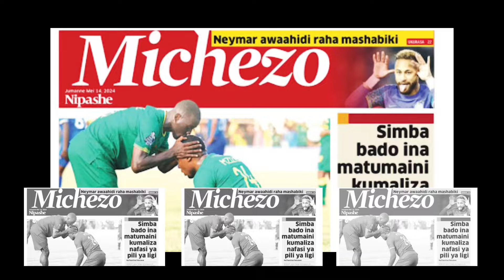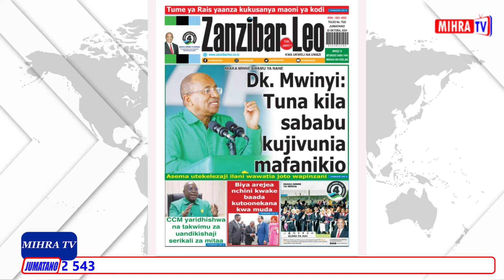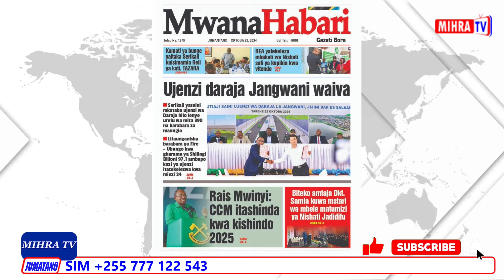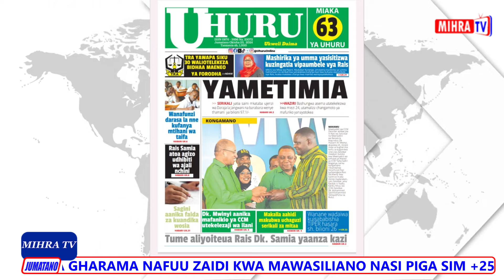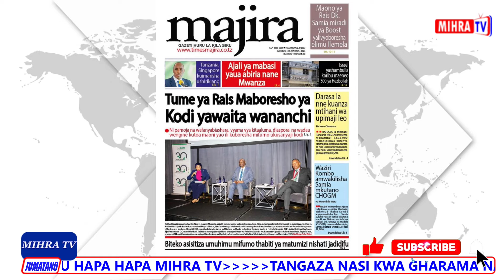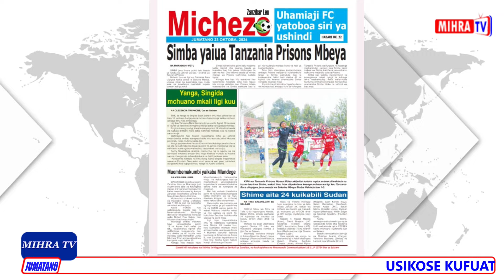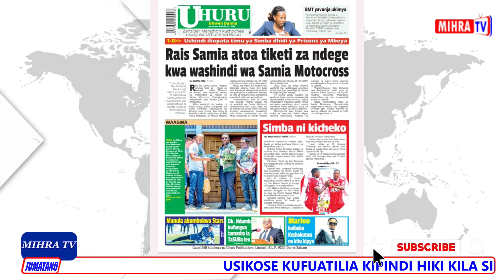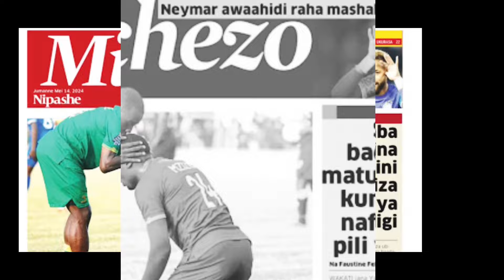MAGAZETI YA LEO OKTOBA 23/2024 / UJENZI WA DARAJA LA JANGWANI WAIVA/KOCHA MALALE TABORA AU PRISONS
magazeti ya leo October/23/ 2024
magazeti ya leo asubuhi
magazeti live
magmagazeti ya leo
magazeti live
magazeti ya azo leo ijumapili
 magazeti ya michezo leo 2024